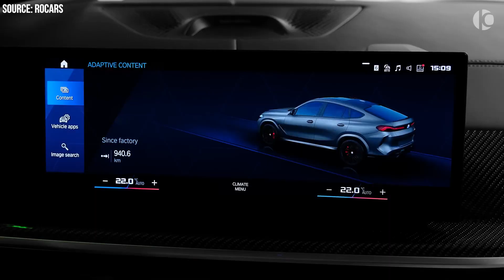Why New Cars are Getting So Ugly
Are cars getting uglier? This is a question that many car enthusiasts ask themselves, as they see more and more bland and bulky designs on the road. But what are the reasons behind this trend? Is it a matter of taste, or are there other factors at play?

In this video, we explore the six main factors that influence today’s car designs, from safety regulations and environmental standards, to technological advancements and globalization. We also look at how some manufacturers are overcoming these challenges, creating designs that combine functionality with aesthetics.

Whether you prefer classic charm or modern minimalism, you’ll find this video interesting and informative. Watch it now and discover the ever-evolving world of cars.